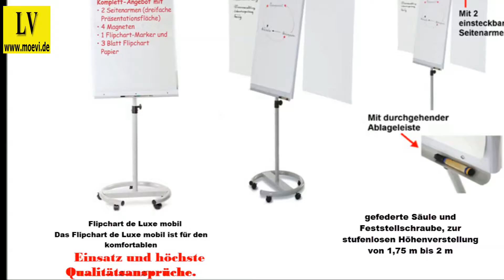Schulmöbel, Flipchart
Flipchart - Dreibeinstativ
mit Schreibfläche: 680 x 980 mm
Flipchart mit Dreibeinstativ und Schreibfläche: 680 x 980 mm. Flipchart für jedermann auch als Informationsträger für wichtige Mitteilungen in Banken und Versicherungen. Diese Flipcharts haben eine lackierte, magnethaftende Schreibtafel-Oberfläche und sind mit Schutzfolie versehen. Die Rückwand dieser Flipcharts aus Metall d.h. magnethaftend und haben eine Schreibfläche: 680 x 980 mm. Markerbeschriftungen sind bei diese Flipcharts möglich und auch nach längeren Einsatz trocken abwischbar.  Dieses Chart hat ein stufenlos höhenverstellbares Dreibeinstativ bis 1,85 m. Diese Flipcharts sind platzsparend weil das hintere Bein komplett in der Rückwand eingerastet werden. Die Flipchart zeichnen sich durch hohe Standfestigkeit aus Die Charts haben eine Klappleiste und verstellbaren Aufhängezapfen, für alle handelsüblichen Papierblöcke. Bei diesem Flipchart ist die integrierte Ablageschale für Marker und Zubehör selbstverständlich. Die Flipcharts werden in weiß / lichtgrau geliefert. Hier wurde auf transportfähiger Verpackung geachtet.
Flipchart - Dreibeinstativ
mit Schreibfläche: 710 x 1000 mm
Das Flipchart für höchste Qualitätsansprüche. Ideal für Präsentation, Konferenz und Unterricht. Oder auch als Informationsträger wichtiger Mitteilungen in Banken und Versicherungen ideal einsetzbar:
Bei diesem Flipchart ist die lackierte, -magnethaftende Schreibtafel-Oberfläche, mit Boardmarkern beschreibbar und trocken wieder abwischbar. Dieses Flipchart hat 2x klappbare Seitenarme, zur Verdreifachung der Präsentationsfläche.
Die Schreibfläche bei diesen Flipcharts ist 710 x 1000 mm. Die Charts haben seitlich abgerundete Griffkanten. Die Markerbeschriftungen sind auch nach längerem Einsatz problemlos trocken abwischbar. Das Flipchart hat ein verchromtes, stufenlos höhenverstellbares Dreibeinstativ bis 1,75 m. Die Flipchart-Klappleiste hat ein Kantenschutz aus Kunststoff und verstellbaren Aufhängezapfen. Diese Flipcharts sind für  alle handelsüblichen Papierblöcke geeignet. Flipchart mit integrierte Ablageschale für Marker und Zubehör Hinweis: Das Flipchart ist für den mobilen Einsatz besonders geeignet d.h. ist mit Tragegriff ausgestattet für den leichten Transport und kann platzsparend eingelagert werden. Die Farbe vom Flipchart ist lichtgrau.
                 Flipchart de Luxe mobil
Das Flipchart de Luxe mobil ist für den komfortablen
    Einsatz und höchste Qualitätsansprüche.
 Diese Flipcharts sind Ideal einsetzbar für Präsentation, Konferenz und in der Schule.
•Komplett mit Seitenarmen, Flipchartpapier, Flipchartmarker und Magneten
•gefederte Säule und Feststellschraube, zur stufenlosen Höhenverstellung von 1,75 m bis 2 m
•mobil, fahrbar
•garantiert leichte Manövrierfähigkeit, durch ringförmige Basis mit 5 Laufrollen (drei feststellbar)
•hohe Standfestigkeit durch Ø 65 cm Standfläche
•integrierte Ablageschale für Marker und Zubehör
•aufklappbare Klemmleiste und verstellbare Aufhängezapfen, für alle handelsüblichen Flipchartblöcke
•magnethaftende und trocken abwischbare Tafeloberfläche, mit Boardmarkern beschreibbar
•Schreibfläche: 730 x 1000 mm
•Farbe: astral silber